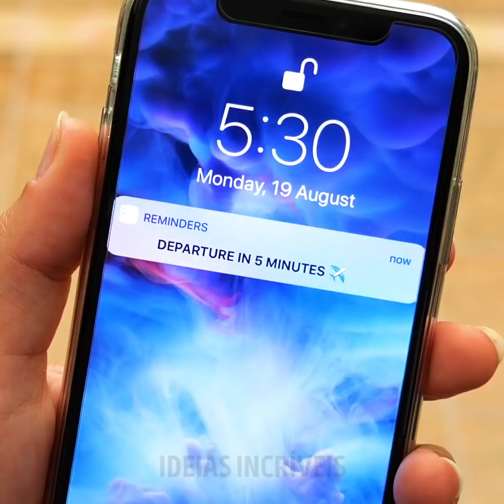30 TRUQUES QUE VOCÊ PRECISA CONHECER ANTES DA SUA PRÓXIMA VIAGEM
MINUTAGENS:
00:43 Como fazer um travesseiro com o moletom
02:18 Como embalar suas maquiagens
02:49 Como transformar um casaco em uma bolsa
03:34 Melhores maneiras de dobrar suas roupas
04:15 Truques geniais para o seu próximo voo
07:26 Dicas de beleza para viajantes